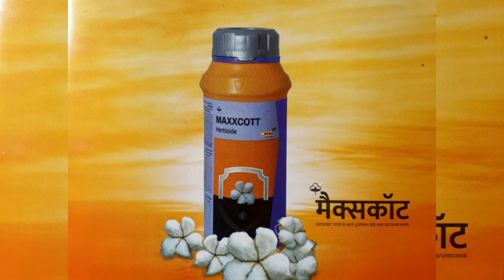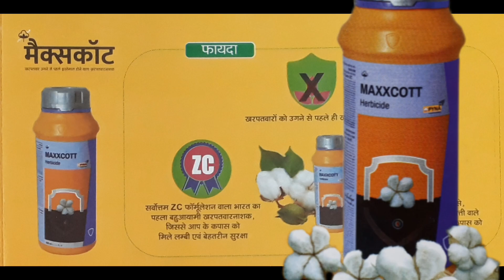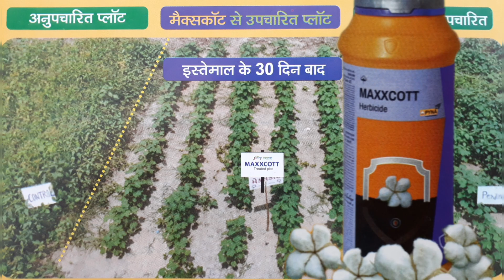इस खरपतवारनाशी के इस्तेमाल से नरमे में नहीं होगी चौड़ी और संकरी पत्ती वाली घास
Namshkaar Kissan Bhio Krishi Gyan By Narender Chennal Me Aap Sabhi Ka Sawagat Hai Ye Jankaari Achi Lagi Ho To Chennal Ko Subscribe Kre Jis Se Ki Meri Nai Video Aapko Mil Sake

                                     धन्यवाद

kapas ke ghaas ke sprey
kherpatwarnashi ki sprey
ghaas maarne ki sprey
krishi gyan by narender
maxcot ka upeog
kharpatwar nashi ka naam
kharpatwar nashi kise kahate hain
kharpatwar nashak kise kahate hain
kharpatwar nashik kya hai
kharpatwar nashik
kharpatwar nashak ke naam
kharpatwar nashak kya hota hai
kharpatwar nashak hai
kharpatwar nashak kaun hai
kharpatwar nashak kaun si hai
kharpatwar nashik ka naam
kharpatwar nashi dawa